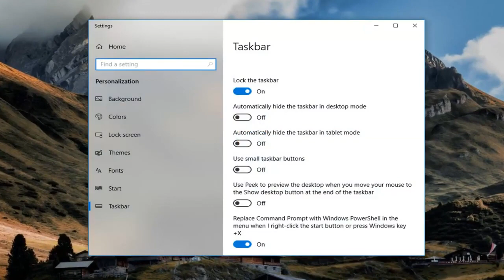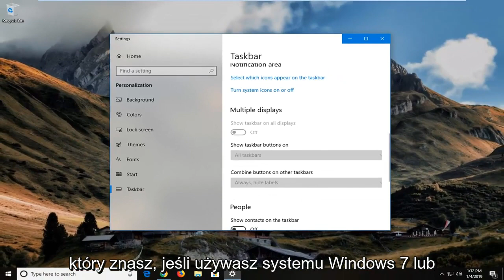Jak wyłączyć pasek zadań na drugim monitorze w systemie Windows 10/11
Ten film pokazuje, jak wyłączyć pasek zadań w systemie Windows 10.

Obecny stan systemu Windows 10 jest taki, że masz dwie różne aplikacje do zarządzania ustawieniami; aplikacja komputerowa Panel sterowania i aplikacja Ustawienia. Sądząc po kompilacjach podglądu, które firma Microsoft wydała w ramach przygotowań do aktualizacji rocznicowej, Panel sterowania prawdopodobnie zostanie wycofany z coraz większą liczbą ustawień dostępnych z aplikacji Ustawienia. Jednym z nowych ustawień, które pojawiło się w aplikacji Ustawienia, jest dedykowany panel do zarządzania paskiem zadań. Windows 10 ma prawdopodobnie najlepszą obsługę wielu wyświetlaczy ze wszystkich swoich poprzedników, a od wersji Preview Build 14332, możesz teraz wybrać, czy chcesz pokazać/ukryć pasek zadań na wielu wyświetlaczach oraz czy chcesz wyświetlać/ukrywać ikony aplikacji na pasek zadań na drugim ekranie z aplikacji Ustawienia.

Podłącz co najmniej jeden inny wyświetlacz do swojego systemu i otwórz aplikację Ustawienia. Przejdź do grupy ustawień Personalizacja i kliknij kartę Pasek zadań na samym dole. Przewiń w dół do sekcji Wiele ekranów, w której znajduje się przełącznik, aby wyświetlić pasek zadań na wszystkich ekranach. Wyłącz go, a pasek zadań pojawi się tylko na głównym wyświetlaczu.

Ten samouczek będzie dotyczył komputerów, laptopów, komputerów stacjonarnych i tabletów z systemem operacyjnym Windows 10 (Home, Professional, Enterprise, Education) od wszystkich obsługiwanych producentów sprzętu, takich jak Dell, HP, Acer, Asus, Toshiba, Lenovo i Samsung.